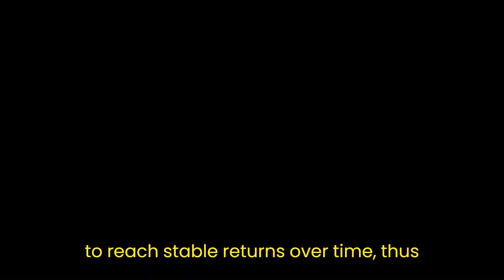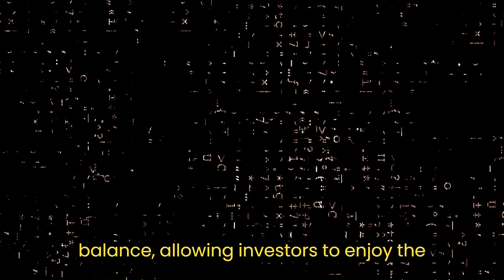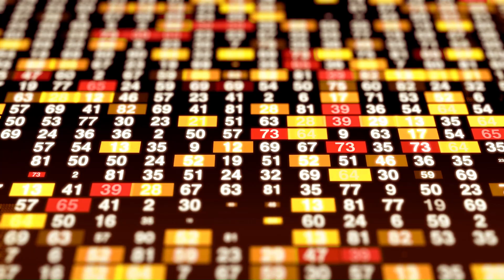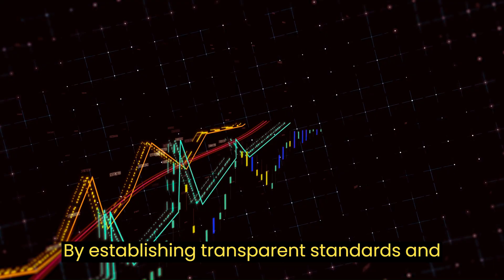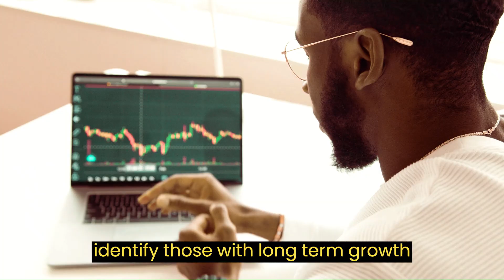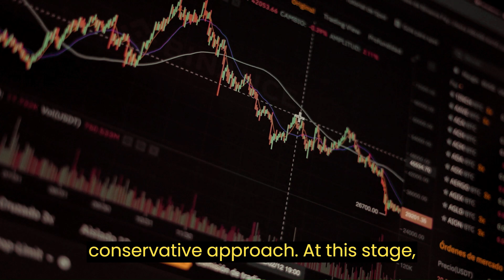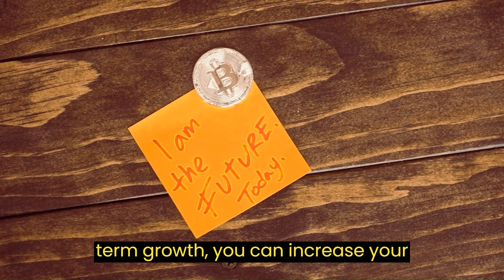Peter Lynch: How to Invest for Beginners | The Definitive Guide📈🔍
00:28 STEP 10
01:53 STEP 9
03:04 STEP 8
04:16 STEP 7
05:28 STEP 6
06:44 STEP 5
07:50 STEP 4
08:55 STEP 3
10:01 STEP 2
11:00 STEP 1

In this comprehensive guide, we're delving into the world of investing with the legendary investor **Peter Lynch**. If you're eager to master **peter lynch how to invest for beginners**, you're in for a treat! This video serves as **The Definitive Guide📈🔍** for those starting their investment journey.

📈 **Peter Lynch** is a beacon of investment wisdom, and in this video, we break down **how to invest for beginners** with his time-tested strategies. Learn the art of **how to pick stocks for beginners** and navigate the complexities of **how to invest in stocks** with confidence.

Topics covered include **how to invest in stocks for beginners**, **Peter Lynch's** renowned methodology for **how to pick stocks**, and a deep dive into the world of **Peter Lynch investing**. We're not just scratching the surface; this video serves as a comprehensive **guide on how to invest** in a way that aligns with **Peter Lynch's method**.

🔍 Whether you're stepping into the **stock market for beginners** or looking to refine your skills in **investing for beginners**, this guide has you covered. Don't miss out on the insights shared in this video to help you understand **how to invest like Peter Lynch**.

If you find value in this Definitive Guide, give it a thumbs up, and don't forget to SUBSCRIBE for more in-depth content on **how to invest**, breaking down the nuances of **Peter Lynch's approach**. Let's embark on a journey to financial mastery together! 🚀